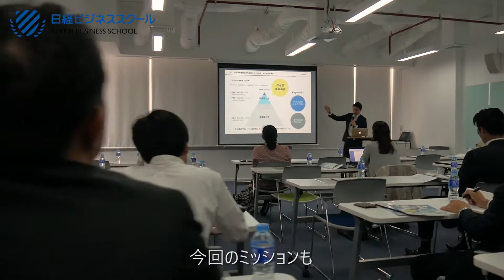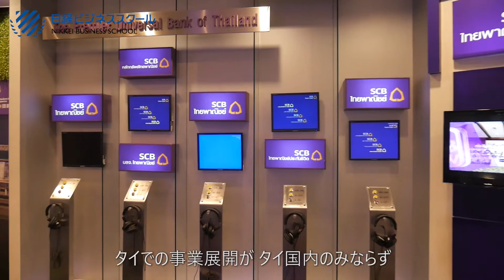NBS Business Mission vol.1